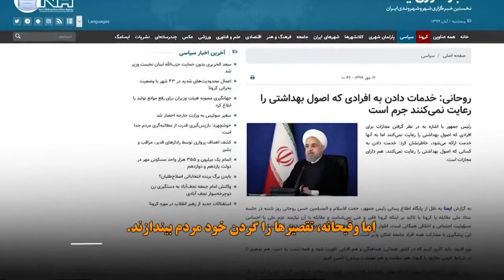نمکی از چه می‌ترسد؟